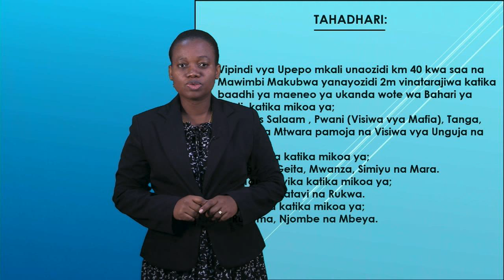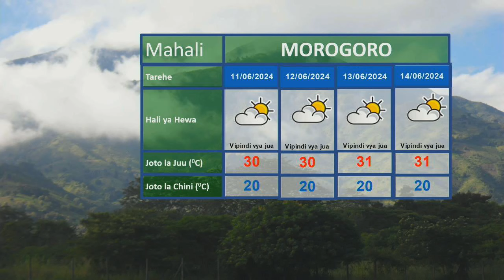HALI YA HEWA 09/06/2024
Utabiri wa hali ya hewa wa saa 24 zijazo na Amina Salehe.